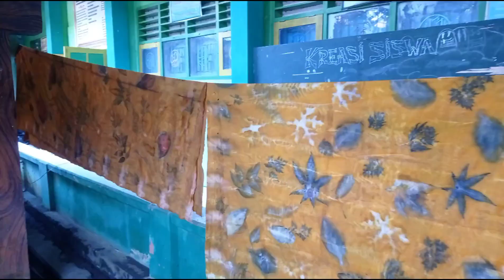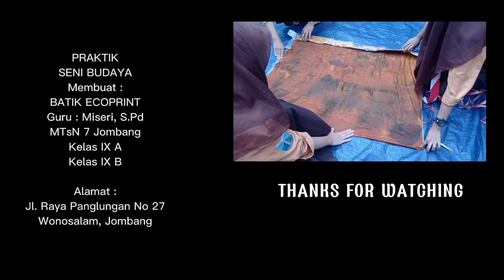MTsN 7 Jombang // Praktik Membuat Batik ecoprint